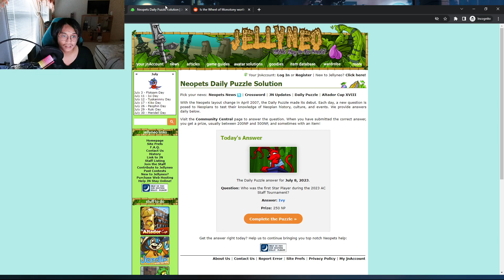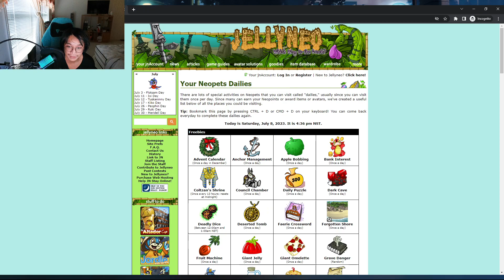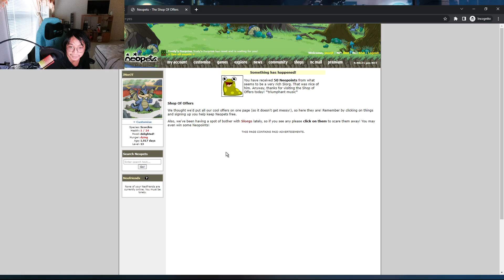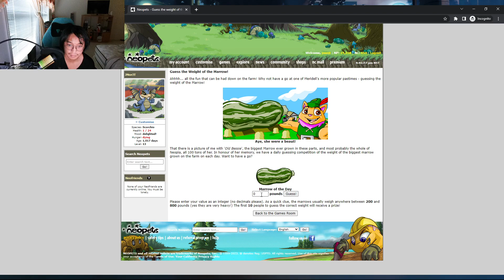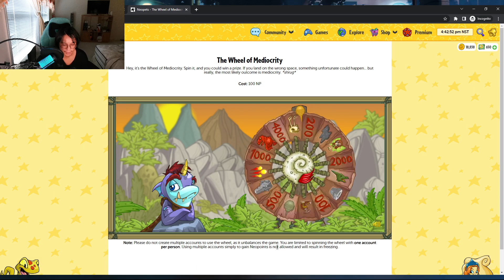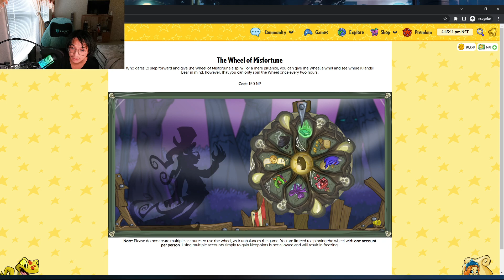Doing My Neopets Dailies 07/08/23